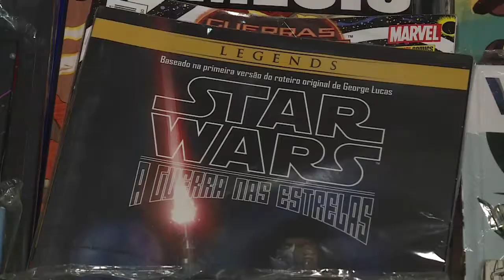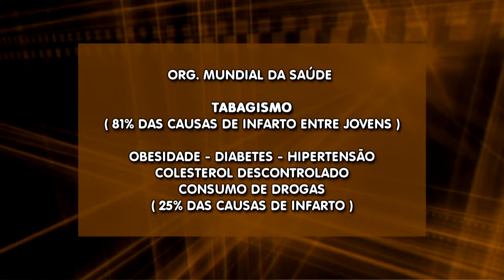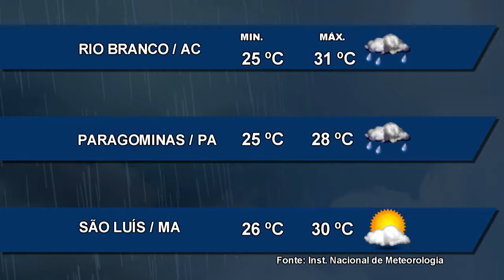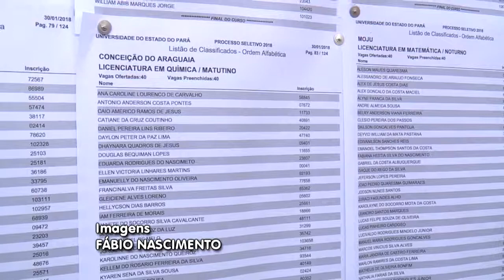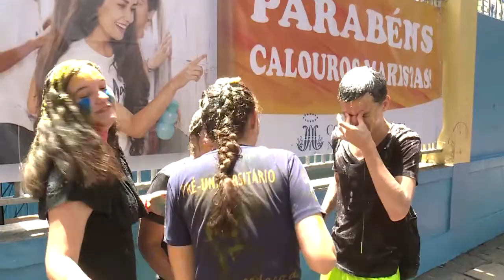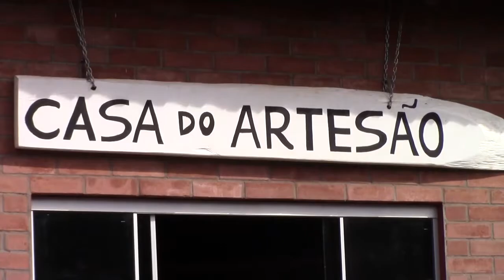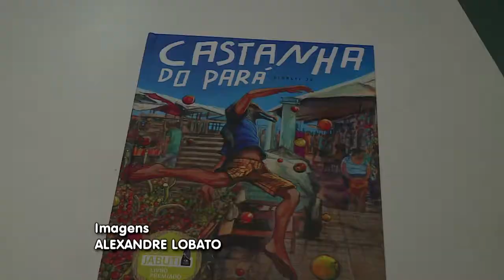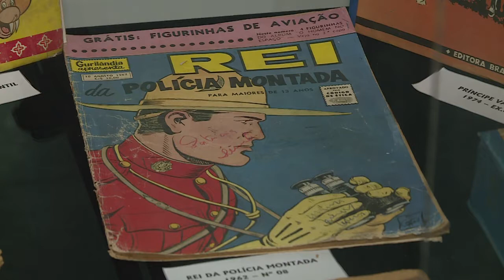Nazaré Notícias - 31/01/2018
Veja nesta edição:

- Infarto está cada vez mais frequente em pessoas jovens;

- Casos de má formações relacionadas ao Zika passam de 3 mil no Brasil;

- Os aprovados no vestibular da Universidade do Estado do Pará;

- Conheça o projeto Tulipas que cuida da saúde de mulheres da APAE de Altamira;

- Artesãos de Juína se unem para comercializar as criações;

- Belém sedia a Semana do Quadrinho Nacional no CENTUR.